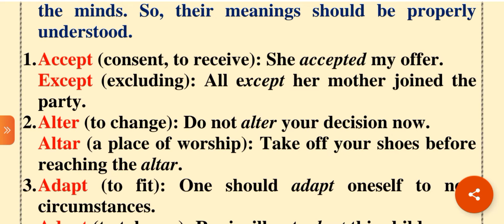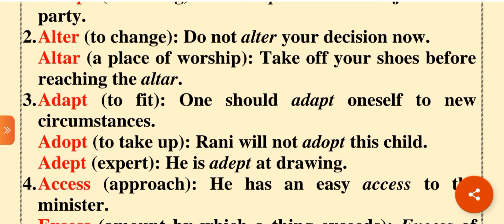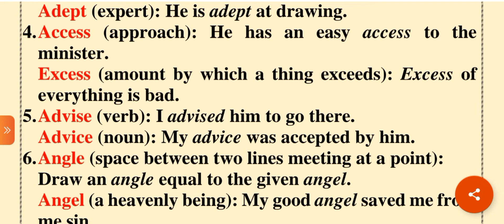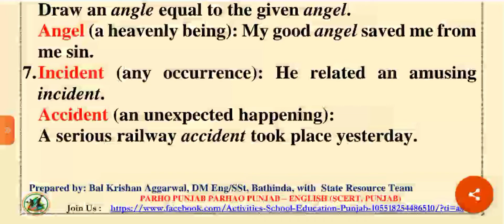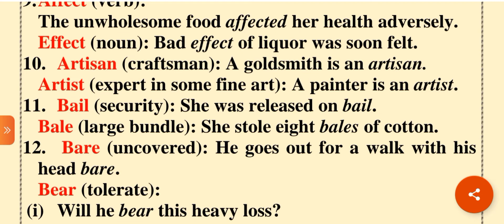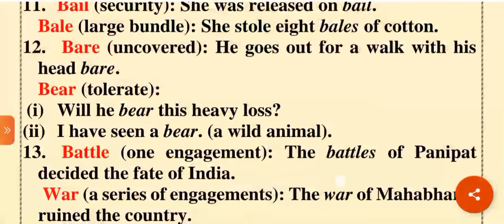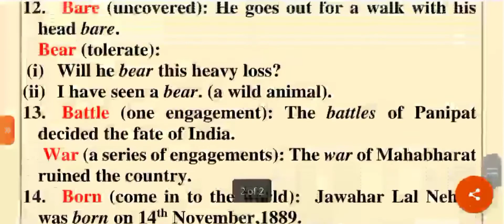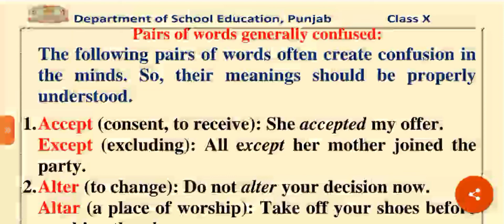Pair of words generally confused | (1-15) | Grammar book | ਪੰਜਾਬੀ ਵਿੱਚ | Class-10th